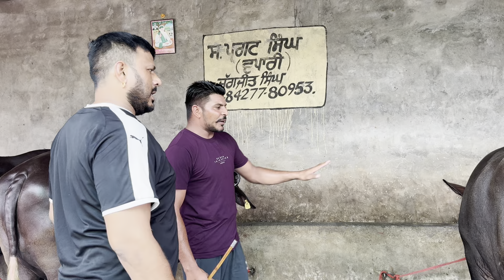5-7-2024 ਫੋਨ 84277-80953 👈 7 ਝੋਟੀਆ ਵਿਕਾਊ ਜੱਗੀ ਵੀਰ ਕੋਲ ਪਿੰਡ ਕੰਗ ਜਿਲਾ ਤਰਨਤਾਰਨ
5-7-2024 ਫੋਨ 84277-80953 👈 7 ਝੋਟੀਆ ਵਿਕਾਊ ਜੱਗੀ ਵੀਰ ਕੋਲ ਪਿੰਡ ਕੰਗ ਜਿਲਾ ਤਰਨਤਾਰਨ